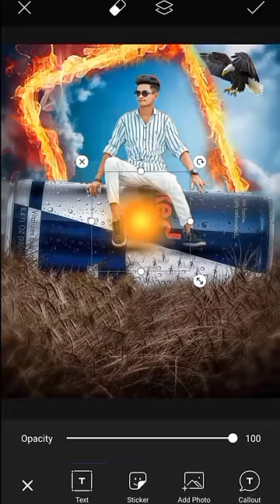photoeditingPicsart Redbull concept | picsart photo editing | picsart editing new style tech silver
Picsart Redbull concept | picsart photo editing | picsart editing new style | Sandhu editz

A⃠N⃠Y⃠ P⃠R⃠O⃠B⃠L⃠E⃠M⃠?

To guys is video mein Maine apko bataya ki app kaise picsart mein Redbull concept photo editing Kar sakte hai step by step in Hindi

H O P E      I       B R O U G H T    A

S M I L E

1.picsart Redbull concept
2.picsart fantasy editing
3.picsart editing
4.picsart photo editing
5.picsart editing new style
6.picsart editing turtorial
7.picsart editing background change
8.picsart se photo kaise banaye
9.picsart fantasy manipulation